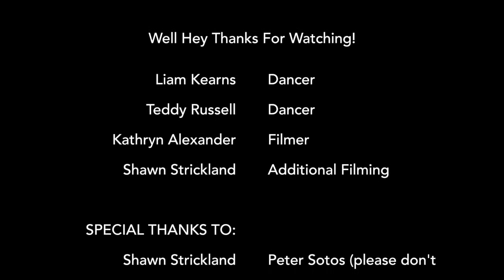Boogie Wonderland VMA 2017